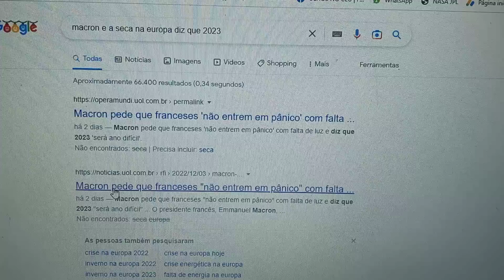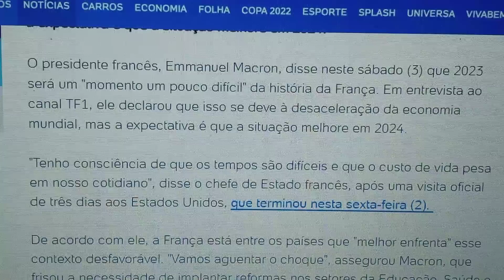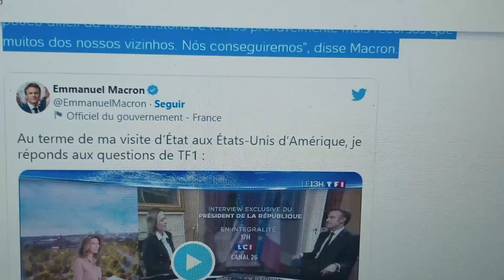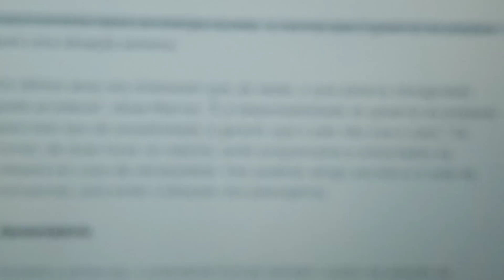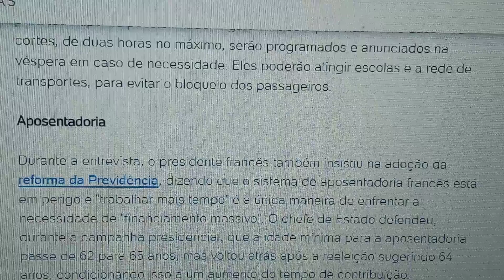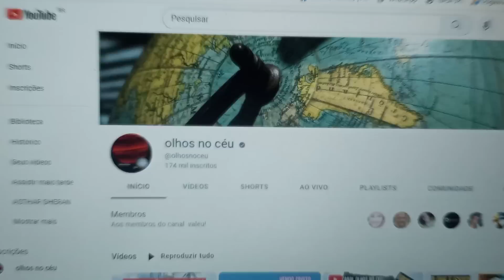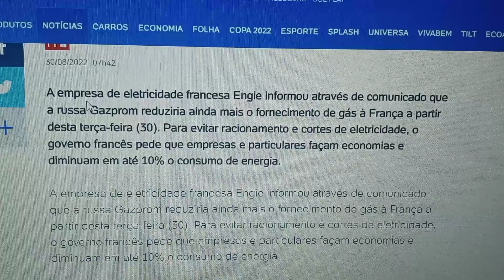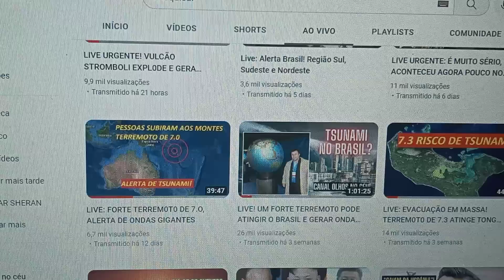🚨URGENTE! MACRON FAZ ALERTA GRAVE!